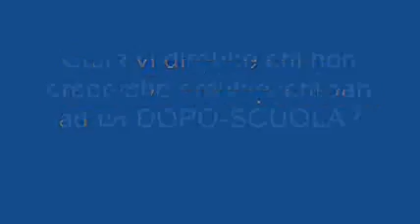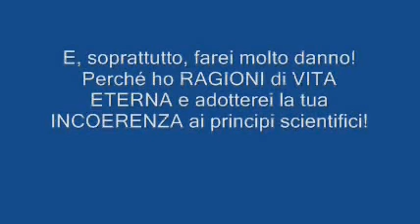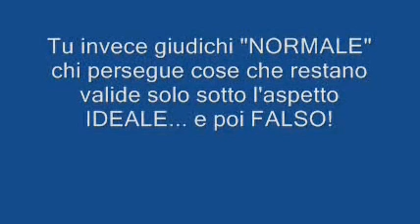A Valter Zanardi: "MALIGNO ERGO SUM?" (4° di 5)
Quante gratuite ed ingiuste "malignità" mi tocca sentire! Internet è accessibile a tutti coloro che non scrissero a Romano Battaglia, sta però a vedere chi è delirante e chi no.
Sono Romano io pure e sono abituato anch'io a dar BATTAGLIA.
Mi dispiace solo che queste voci, che si presentano, come in questo caso dette con grande sussiego, sono del tutto fuori luogo. Le mie non sono minimamente costruzioni deliranti e soprattutto di tipo paranoide, ma i gesti di una battaglia ideale che non è minimamente aiutata da "malignità" di questo tipo, ingiuste e sommamente dannose. Chi si permette critiche di questo tipo dovrebbe prima informarsi molto bene di che cosa si tratti VERAMENTE. Invece si è molto, molto FACILONI, e si arrecano proprio quei DANNI che sono provocati da tutti i comportamenti che io mi limito a giudicare solo INCOSCIENTI.